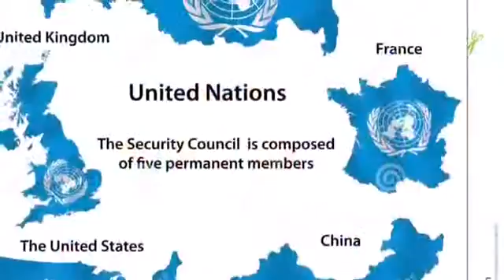UN Video 2